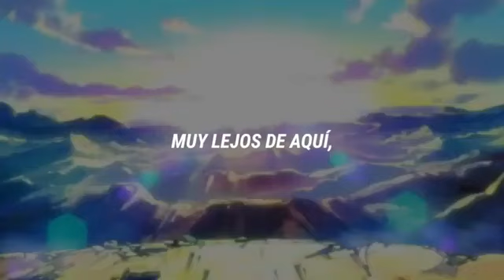aun duele tu partida maestro akira😔